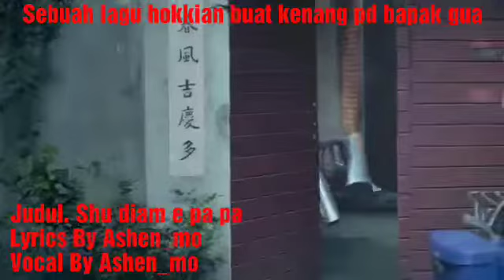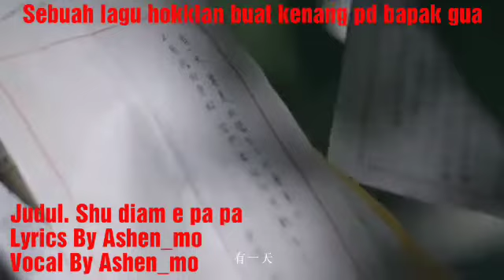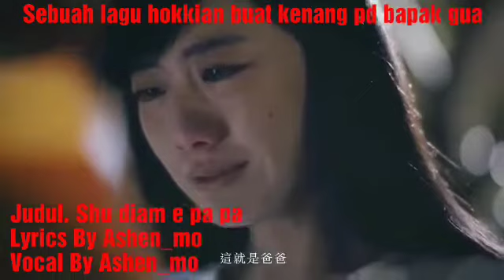Xia ding jie xin wang ji ni versi hokkian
Lyrisc by ashen_mo
Vocal by Ashen_mo
Judul shu diam e pa pa